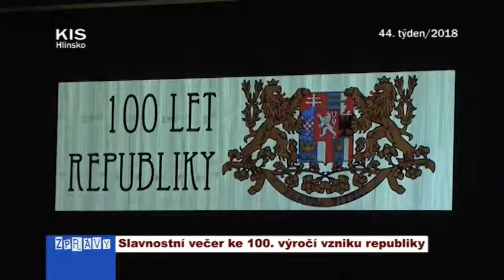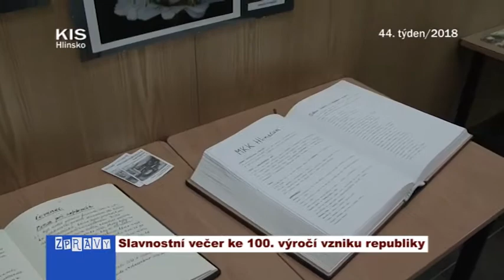Slavnostní večer ke 100. výročí vzniku republiky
Město Hlinsko  pořádalo hned několik slavnostních akcí ke 100. výročí založení naší republiky. Jednou z nich byl i slavnostní večer v  multifunkčním centru, který se konal ve středu 24. října.